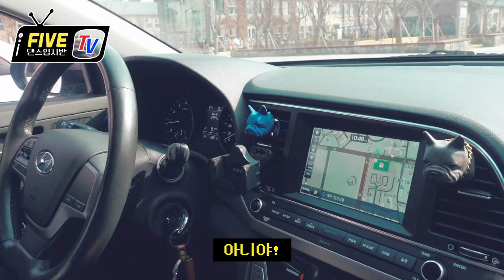[브이로그]얼반댄스 야외촬영 하고왔어요! (at 대구창조경제혁신단지) | 대구파이브뮤직앤댄스학원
예고입시
실용음악
실용무용
오디션
한곳에서

반월당 12번 출구역 앞